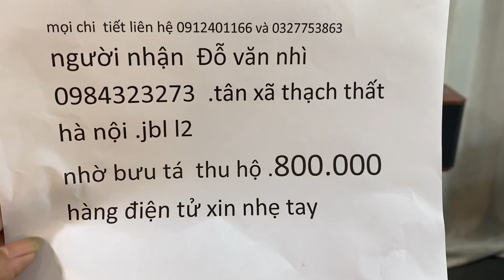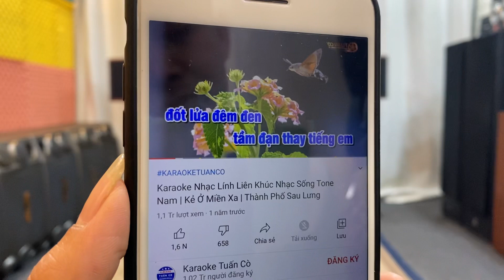Loa tay trợ lời jbl bass 20 thêm phần đẳng cấp vào trong bộ giàn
Jbl bass 20 trợ lời hay không  tưởng giá thanh lý

1/ Với định hướng xây dựng CốcCốc Audio trở thành thương hiệu hàng đầu về bán lẻ âm thanh karaoke , âm thanh sân khâu, âm thanh khủng, kĩ thuật số cũng như công nghệ cao tại Việt Nam.
2/ Chúng tôi cam kết sẽ là địa chỉ tin cậy tuyệt đối cho khách hàng muốn tìm kiếm những sản phẩm uy tín, chất lượng được đảm bảo dựa trên cam kết chính sách đổi, trả và dịch vụ bảo hành sản phẩm tuyệt vời của chúng tôi.
3/ Giữ vững là đơn vị số 1 về phát triển mọi chỉ tiêu:  nhân lực, giá trị thương hiệu, số lượng và chất lượng sản phẩm. Tập trung các nguồn lực để cung cấp sản phẩm và dịch vụ đáp ứng nhu cầu tốt nhất  của khách hàng.
4/ Đội ngũ nhân viên sáng tạo, năng động. nhiệt tình và ham học hỏi, Cốc Cốc Audio tự hào khi mang đến cho khách hàng những sản phẩm chất lượng cao với giá ưu đãi, tư vấn miễn phí và giao hàng tận nơi tin cậy